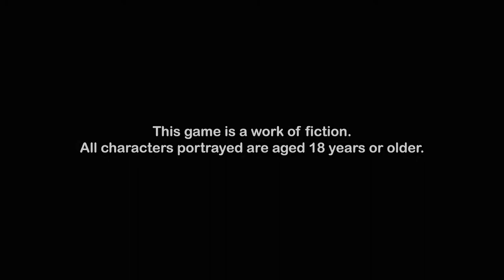Pretty Girls Panic! Part 5 Saya - Stages 1 to 5 | Let's Play Pretty Girls Panic!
Welcome! Sit down, get comfy and let's have fun! Stay Home Stay Safe